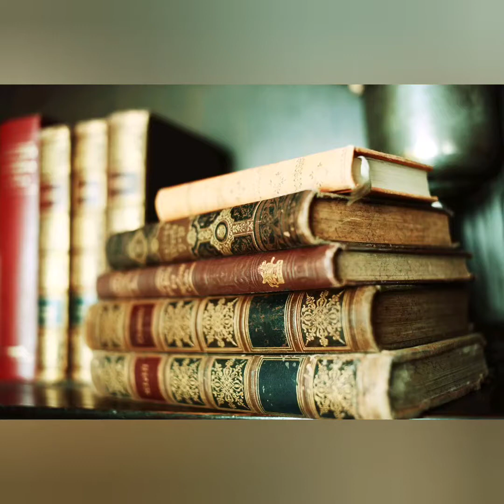" A question of trust "|| Footprints || chap - 4 || class 10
online english teachings